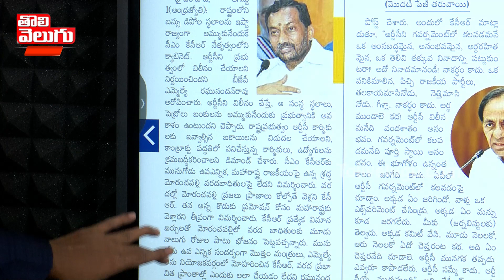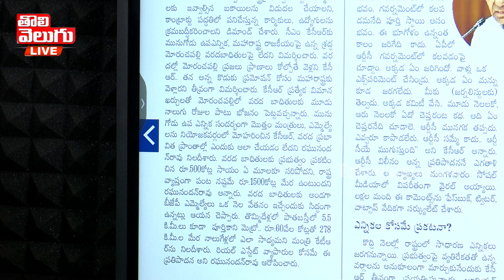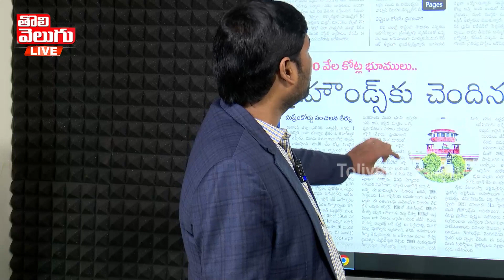అసలు గుట్టు ఇదేనా..? RTC విలీనం..! | Raghunandan Rao On RTC Merge In TS Govt | KCR | Tolivelugu